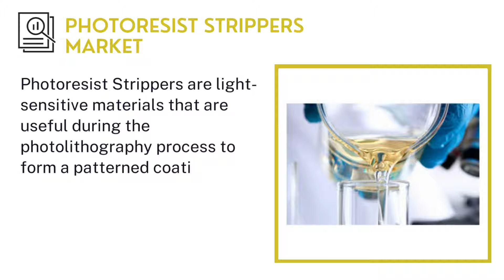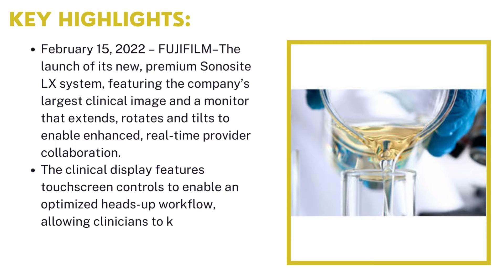Photoresist Strippers Market | Industry Data Analytics | IDA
Industry Data Analytics Latest Published Photoresist Strippers Market Research Report - Global Growth, Trends and Forecast (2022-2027) By Types, By Application, By Regions and By Key Players: JSR, RBP Chemical Technology Inc, Fujifilm, and others.

Acknowledging the kind of traction gained by this market, recently published a study report asserts the global Photoresist Strippers Market size is projected to accrue voluminously by 2027 registering a phenomenal CAGR of 5% during the review period (2022 to 2027).